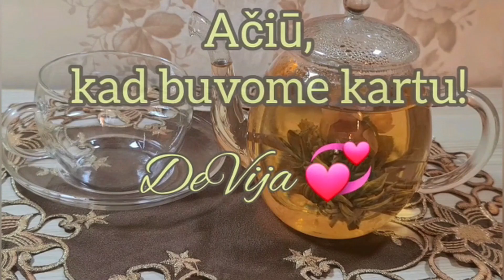Balti šaltibarščiai. Atgaiva karštą vasaros dieną!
ŠALTIBARŠČIAI!
Sveiki mielieji DeVijos draugai!
Labai sušilo oras. Devijos draugų pageidavimu gaminam šaltibarščius. Atgaiva karštą vasaros dieną. Skanu, Greita, Paprasta.
Gero apetito ir puikios vasaros!

♥ ♥Ačiū už Like ir už prenumeratą mano kanale ♥ ♥

Ir tt...ir tt...

Mano kanale gaminsime valgį,  lieknėsime, tvarkysime namus, keliausime...

Prenumeruokite mano kanalą ir gaukite visas naujienas!